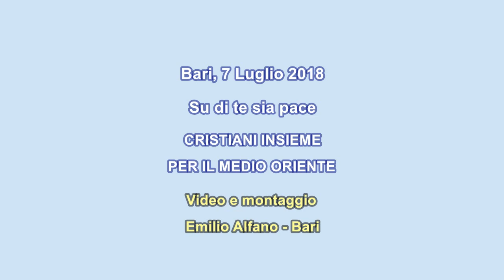Su di te sia pace - 7 Luglio 2018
Si è svolta a Bari la giornata di preghiera dal titolo "Su di te sia pace", evento voluto fortemente da Papa Francesco che stamane è arrivato in Puglia, per pregare per la pace con tutti i patriarchi cristiani d'Europa e del Medioriente. Questo è un evento storico, non accadeva da centinaia di anni che tutti questi uomini di chiesa si riunissero dopo le divisioni del passato.
Video e montaggio realizzato da Emilio Alfano